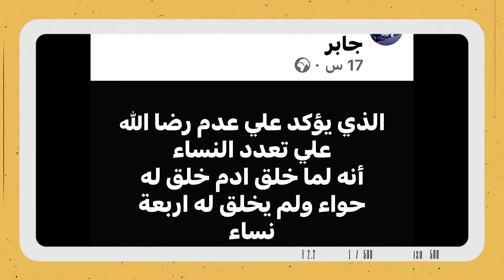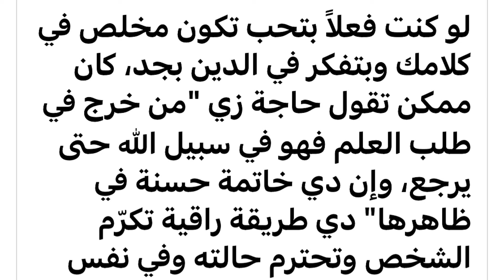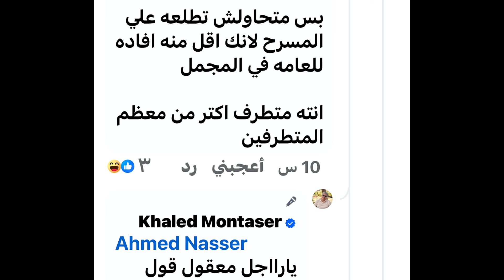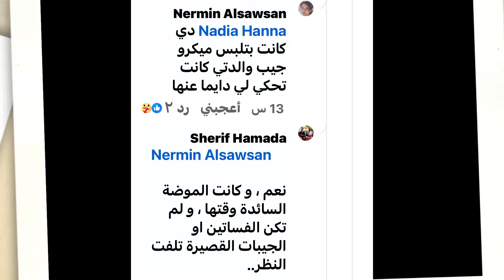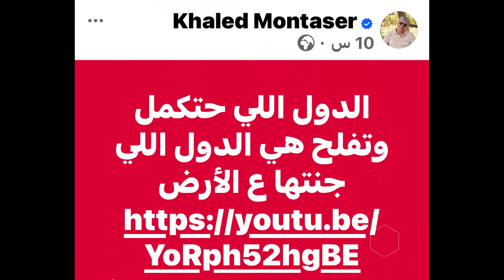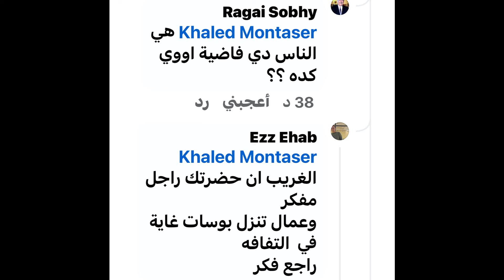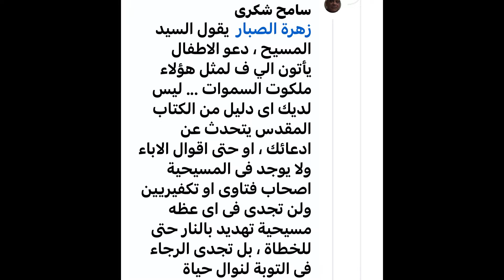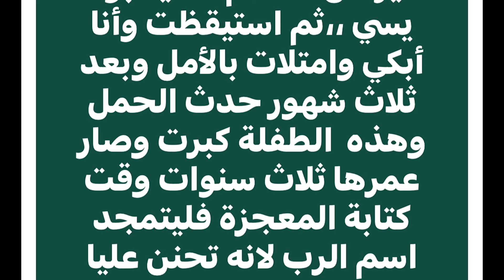ماحكم الجماع أثناء سماع الأذان وهل تعدد الزوجات ظلم للمرأة وتعجب د. خالد منتصر ومعجزة للبابا كيرلس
ماحكم الجماع أثناء سماع الأذان وهل تعدد الزوجات ظلم للمرأة ود. خالد منتصر يتعجب لماذا يثار السلفى من شعر المرأة وهل طغيان اللذات أحد أسباب تغييرات المناخ وهل الطفل غير المعمد سيلقى فى بحيرة الكبريت ومعجزة عظيمة للبابا كيرلس بأخر الفيديو